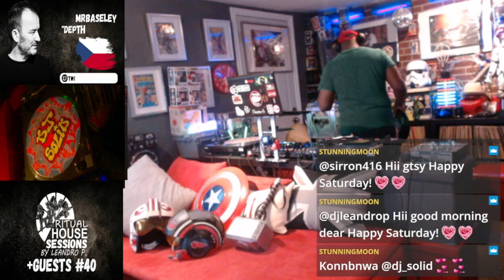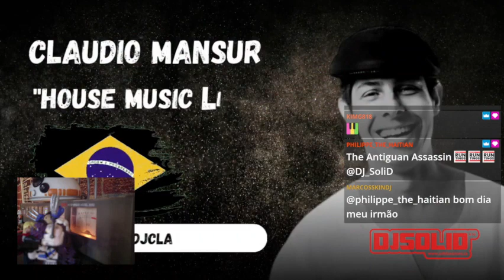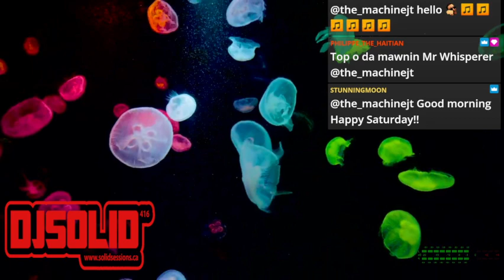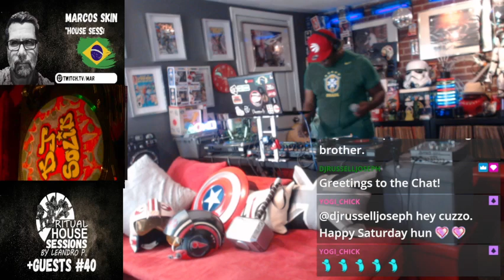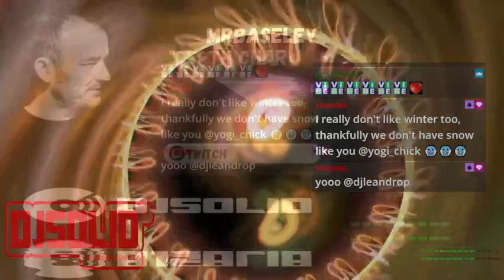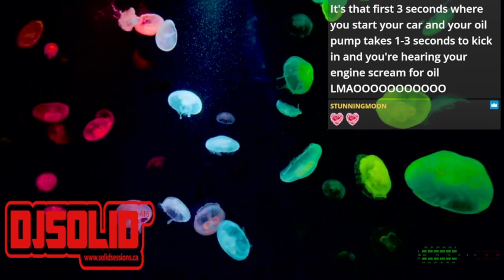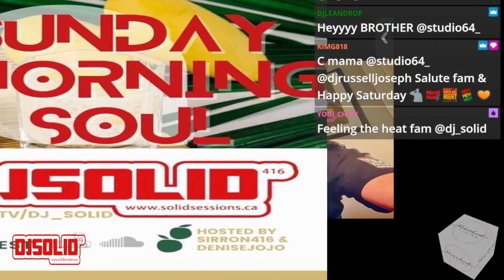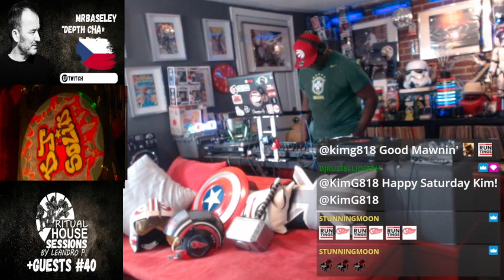Ritual House Sessions #40 - 07 OCT 2023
Ritual House Sessions Edition 🪩 #40 hosted by one of Brazil's 🇧🇷 best, @djleandrop ! 8am-10am EST @dj_solid on the decks for an early breakfast of bacon, eggs & beatz. Watch, listen, enjoy with the Ritual House residents: @marcosskin @claudio.mansur.7 @mrbaseley @chesmusicofficial See you there... Peace. @solidsessionsmusic